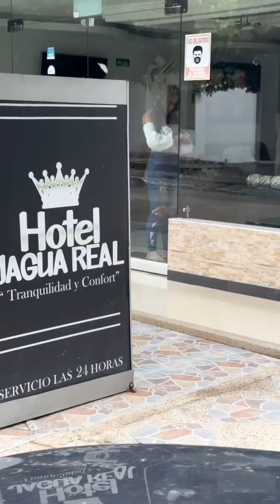Taxista recoge a una pareja de un hotel sin imaginar que la chica era su esposa😱